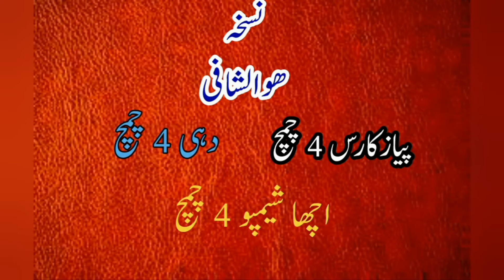How to Grow Long Thick Hair with Onion / World's Best Remedy for Hair Growth / Hair Growth Hacks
The best Indian Pakistani hair growth secret shared, Part - 2, Learn how to grow hair long and fast & naturally.

Grow Your Hair Faster & Longer In just few days, Magical Hair Growth Treatment..

Aoa dears
It's my Bio Herbal TV Channel for all kind of medical,health issues of infants, children, youngers, adults and respected elders. This channel provides herbal advice nuskhay treatment and information. We will keep updating our channel gradually to a complete solution channel or a natural treatment platform for all medical health related issues in light of herbal treatment and home remedies including hair, eyes, ear, mouth, teeth, headache, stomach, nerves, heart, liver, male female sexual disorders.
Single medicine or spice to a compound. Kitchen items to Vegetables and fruits.

How to Grow Long Thicken Hair with Onion / World's Best Remedy for Hair Growth. 15 Days Challenge - Extreme Hair Growth World's Best Faster Remedy for Hair Growth.
Teenager Hair Care Routine. Hair Growth Hacks - How to Get Thicker & Healthy Hair